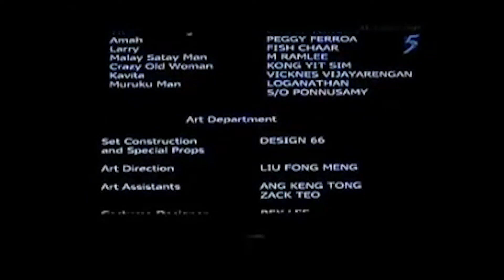The Sitter (MUGSOUP News - 8/2/17)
Your trusted news network .